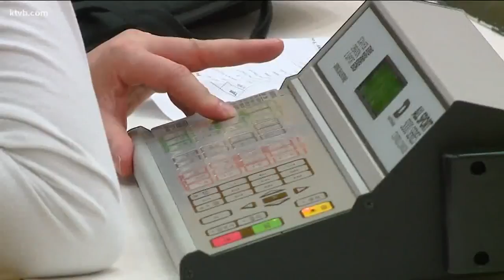'Coaches vs. Cancer' is personal for Bishop Kelly head coach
Derek McCormick knows first hand how community support can help those suffering from cancer.